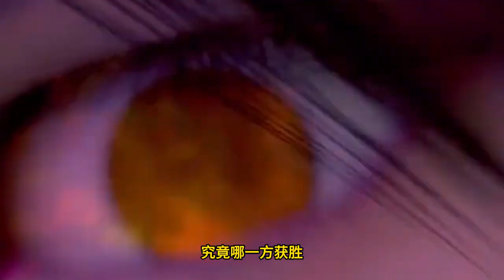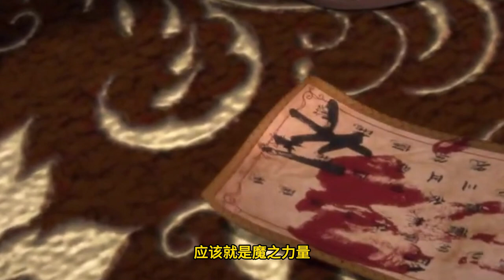【BTTH】斗破苍穹之《大千世界》第169集